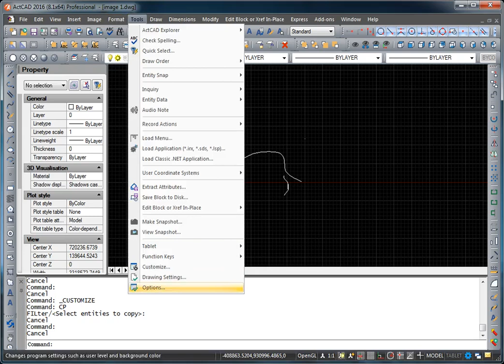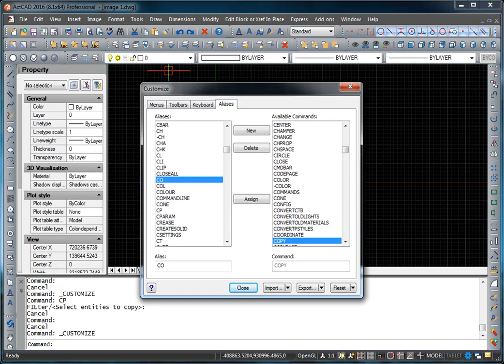ActCAD - How to import pgp file?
This video shows you how to import pgp file in ActCAD software.The step by step instructions are shown in this video.The full functional trial versions are available for downloads.